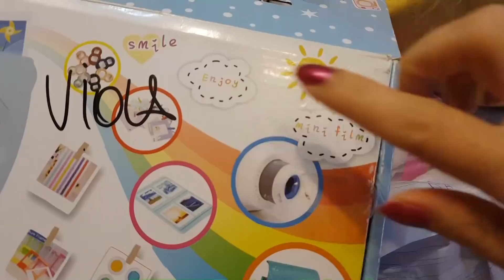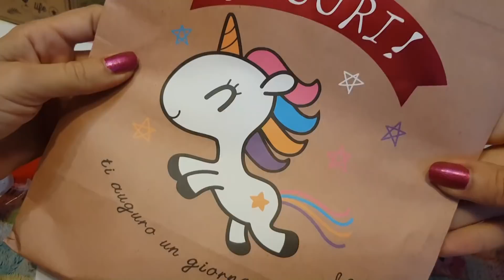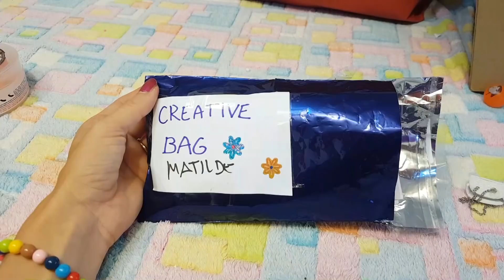CI AVETE FATTO COMMUOVERE. I vostri regali del Romics (parte1) By LAra e Babou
Ragazzi, quanto amore!! Dai vostri regalini del romics sono usciti sorrisi, disegni, letterine, regali stupendi (VEDRETE!!!) e anche le vostre storie. La vita a volte è difficile, a volte i problemi non si possono risolvere, ma si può trovare la forza di ritagliarsi un angolino di felicità. Quando ci scrivete che con le nostre storie riuscite ad essere felici anche per quei pochi minuti, per noi è prezioso.
Nell'ultimo mese, sto vivendo una situazione famigliare molto complessa, il mio papà (il nonno di Lara) sta lentamente andando via e molte volte mi è capitato di non avere voglia di fare video, ridere e scherzare, ma il fatto di non deludervi, di dovervi fa trovare nuovi contenuti, alla fino sono la mia medicina perché mi aiutare a trovare quel piccolo angolo spensierato nella giornata. Questo video è dedicato a chi ci è venuto a trovara, a chi non ha più un genitore, a tutti i tipitini che stanno affrontando ospedali e cure faticose, a tutte le vostre storie, che magari a volte tengo per me, ma conosco una per una.